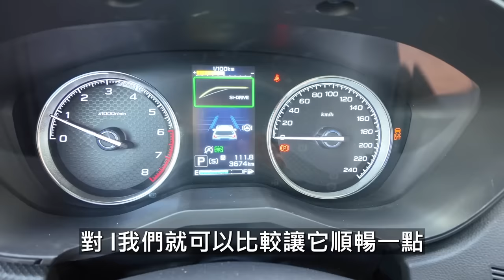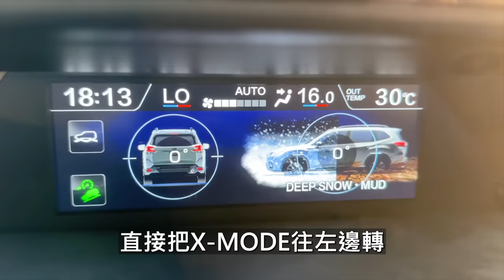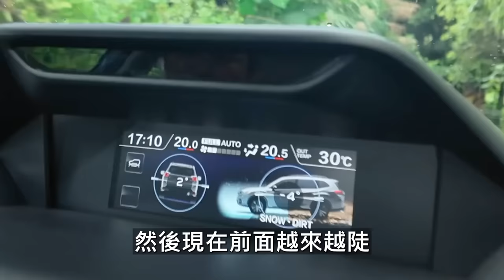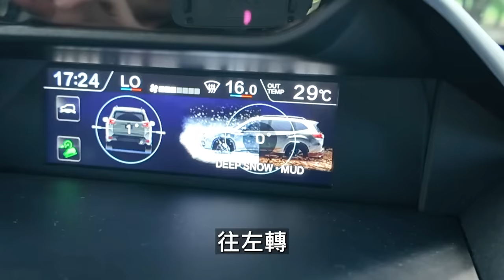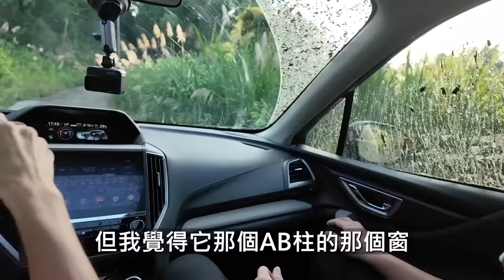這次換我被推坑了，硬派熱血的Subaru Forester！戶外運動SUV首選！車內空間兩台腳踏車沒問題！【哲睿Jerry】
這是我首次體驗四輪驅動的純正SUV！平常滿載攝影器材以及訓練裝備的情況下，車子的內部空間以及動力是我很在乎的一個環節。這次試駕Forester在Off-road環境中的優異表現，無論是在陡峭的坡路還是泥濘的林地，Forester都能以其良好的操控性及穩定性輕鬆應對，還有車內的超大空間，根本超適合我這種每天都在到處跑的人啊！

推薦給各位SUBARU的Forester，點擊下面網址讓Forester引領你的冒險魂

器材：
Sony A74
Sony A7S2
DJI Mini 3 PRO
GOPRO HERO10